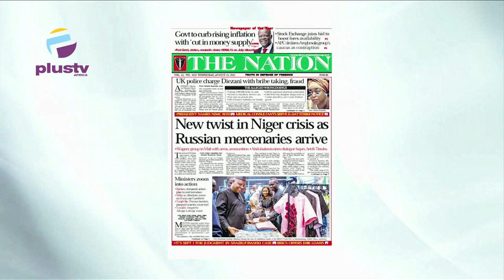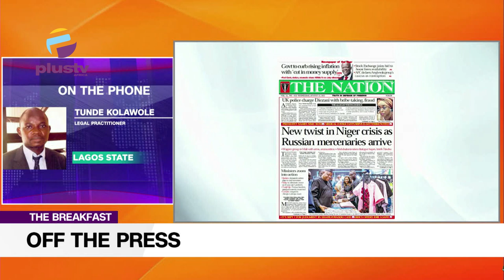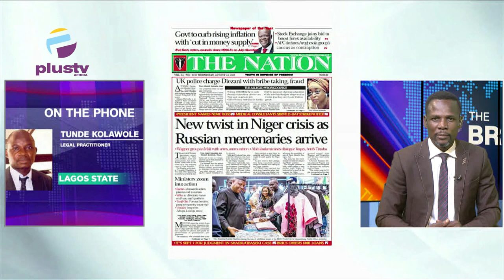Government Curb Rising Inflation With Cut In Money Supply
Tunde Kolawole, Legal Practitioner, Nyamgul Agaji to review the biggest stories in Newspapers today. Join us on weekdays at 7:15am on OffThePress, as we discuss the biggest headlines in newspapers today.